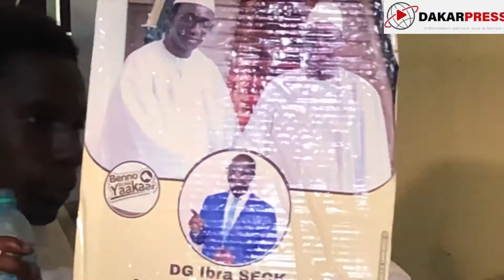Présidentielle : Ibra Seck responsable APR Grand Yoff appelle à l’unité pour faire gagner Amadou Ba